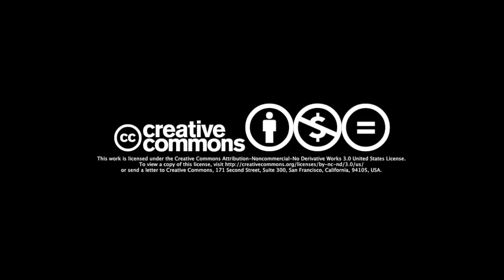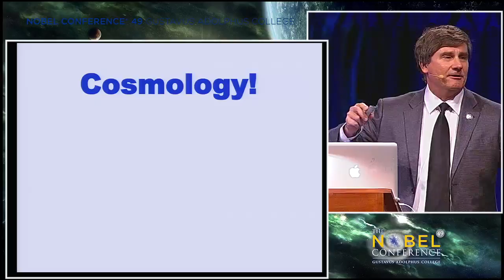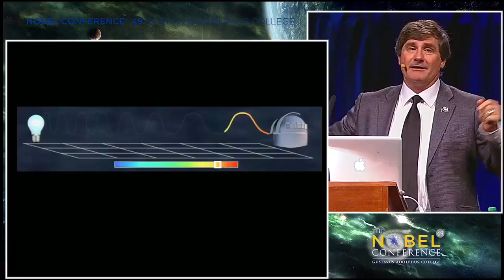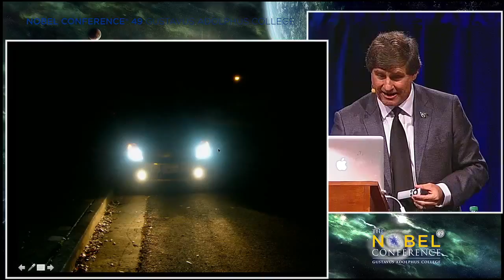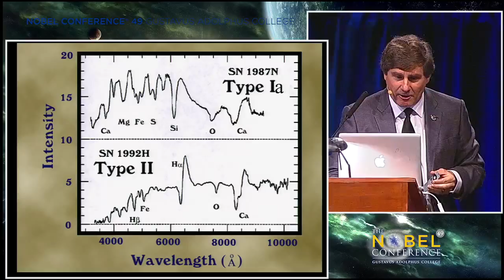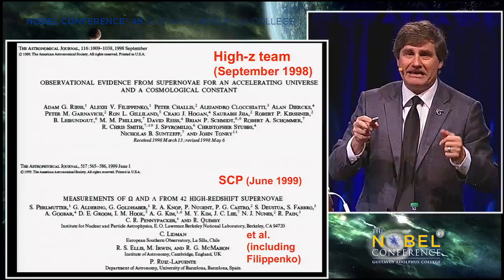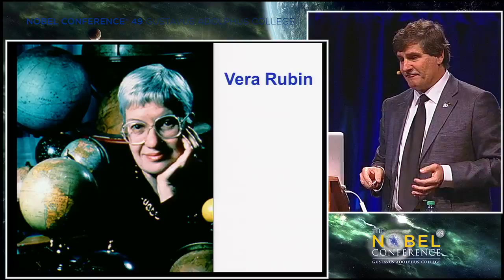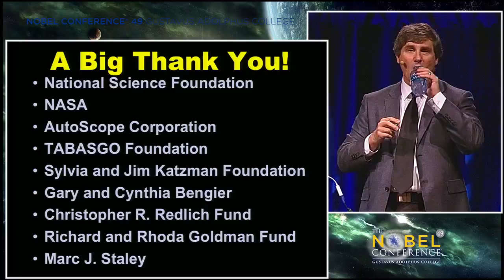Dark Energy and the Runaway Universe | Alex Filippenko | Nobel Conference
Alexei Filippenko presents "Dark Energy and the Runaway Universe" at the 49th annual Nobel Conference: The Universe at Its Limits. Which took place at Gustavus Adolphus College in 2013.

Alexei V. Filippenko, Ph.D. is the Richard and Rhoda Goldman Distinguished Professor in the Physical Sciences, Department of Astronomy, University of California, Berkeley.
One of the world’s most highly cited astronomers, Alexei Filippenko was a member of the Supernova Cosmology Project and the High-z Supernova Search Team that used observations of extragalactic supernovae to prove the accelerating expansion of the universe and thus imply the existence of “dark energy.” The discovery was voted the top science breakthrough of 1998 by Science magazine and earned the teams’ leaders the 2011 Nobel Prize in physics. Filippenko also works on quantifying the physical properties of quasars and active galaxies and searches for black holes in both X-ray binary stars and nearby galactic nuclei.

Subjects:
-Beginning of Lecture (5:52)
-Cosmology! (9:45)
-Image from the Hubble Telescope (13:07)
-Cosmetology? (16:06)
-Universal Expansion: Big Bang or Gnab Gib (21:58)
-Distances of Galaxies and Stars (29:00)
-Supernovae (33:40)
-"Antigravity" (51:42)
-Average Composition of the Universe (1:08:28)
-Robert Frost (Closing Remarks) (1:12:54)
-Beginning of Q&A (1:19:31)